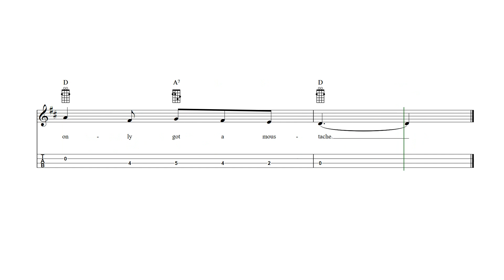If You've Only Got a Moustache Mandolin Tab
If You've Only Got a Moustache - mandolin sheet music and tab with lyrics and chords.